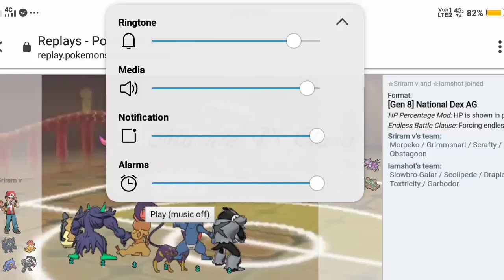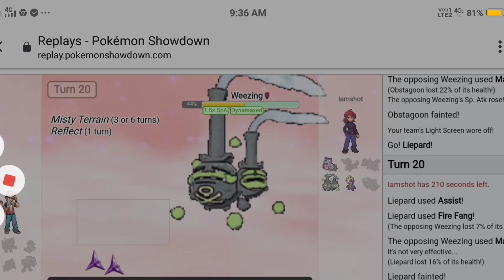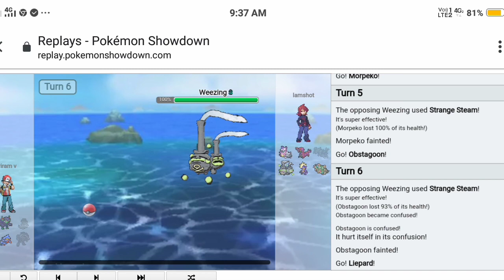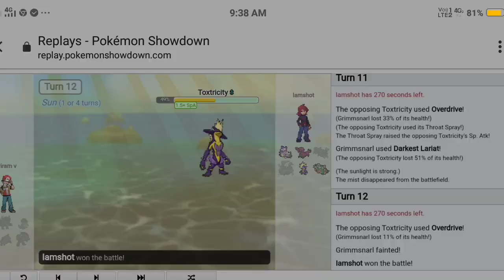Trio tournament ep-9 Marnie Vs Clara Rival Vs Rival